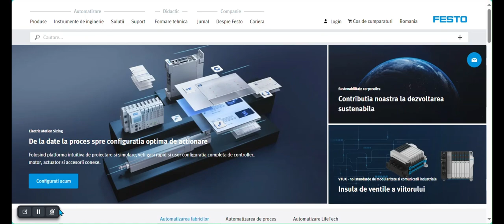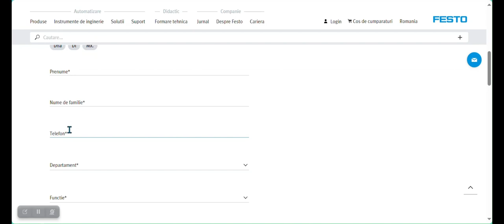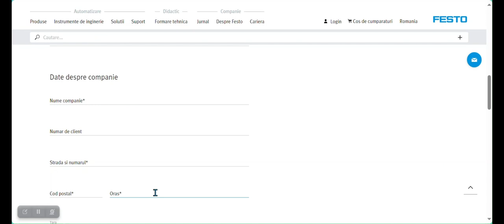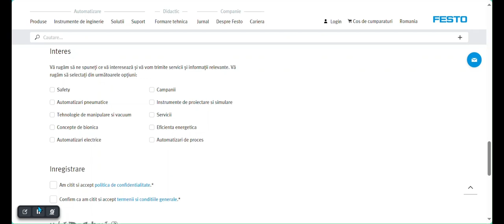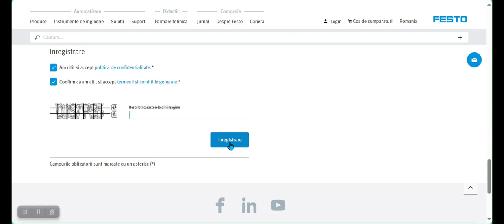MyFesto înregistrare cont nou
Prezentarea modului de creare a unui nou cont MyFesto pentru plasarea comenzilor de produse pentru automatizările industriale.